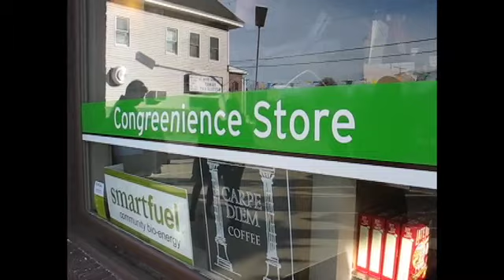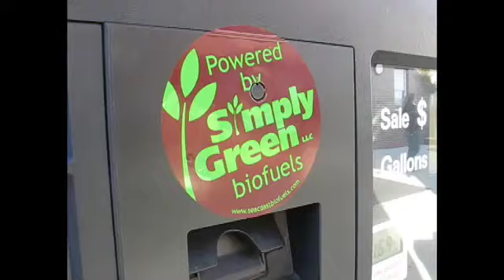Bald Guy 024 Wide web.mov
Bald Guy continues to drive, but at least he can handle a little of the guilt by looking for a conGREENience store. What's congreenience? Watch and learn.